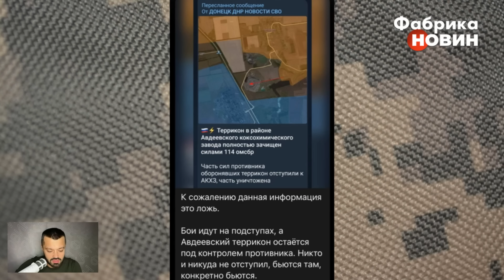💣СУПЕР АТАКА ЗСУ ПІД ТОКМАКОМ! Карта бойових дій 14 жовтня: взяли позиції РФ, росіян відрізали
З Авдіївкою у ворога провалився бліцкриг, там продовжують громити цілі колони техніки окупантів. Також росіян викрили на брехні про захоплення терикону біля авдіївського коксохіму. На Куп’янському напрямку у ворога успіх, а під Бахмутом росіяни відступили. На Токмацькому напрямку ворог пішов на великий штурм танками і БМП, але був розбитий. При цьому на фланзі роботинського виступу наші провели яскраву атаку і вибили росіян з позицій. Про це розповідає у своєму огляді журналіст Василь Пехньо.

00:00 Василь Пехньо про ситуацію на фронтах
00:38 На Авдіївку кинули 10 тисяч росіян
06:03 ЗСУ втримали терикон під Авдіївкою
11:48 У ворога успіх під Куп’янськом
14:15 Під Бахмутом ворог відступив
15:36 ЗСУ захопили позиції під Роботиним